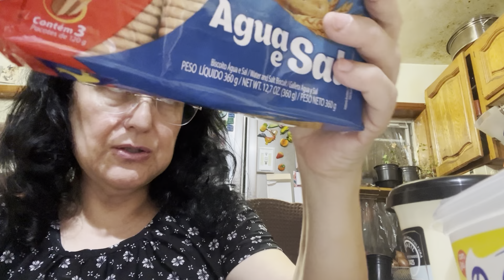Degustação de biscoitos brasileiros 🍪vídeo ASMR